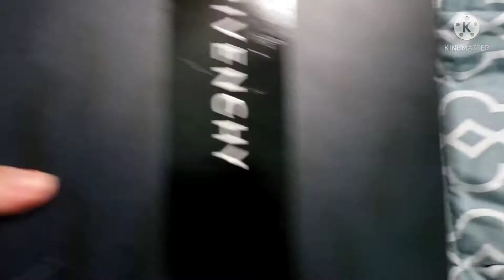The banana splits show episode 85:The Olympics 💟💟